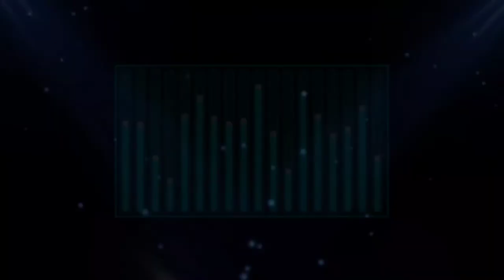పిల్లలు చేసిన హడావిడి 🎉🎉 || DIML || రిలేటివ్స్ వచ్చారు ❤️🎉 || ENTERTAINMENT VLOG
Thankyou